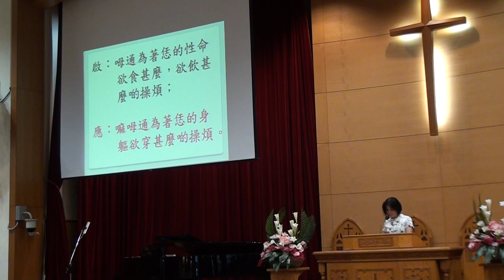201706118 台語禮拜 宣召祈禱